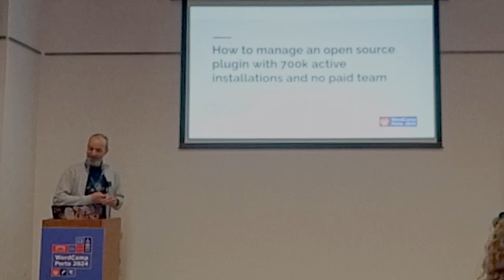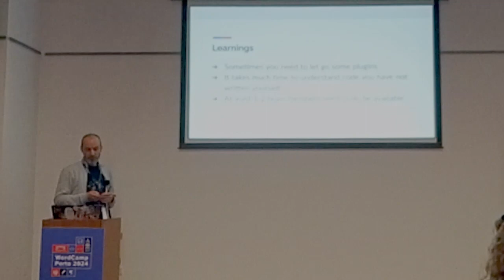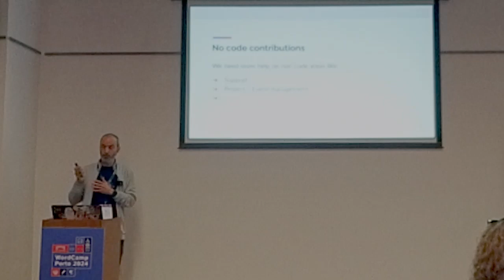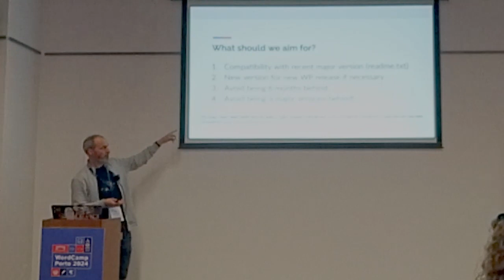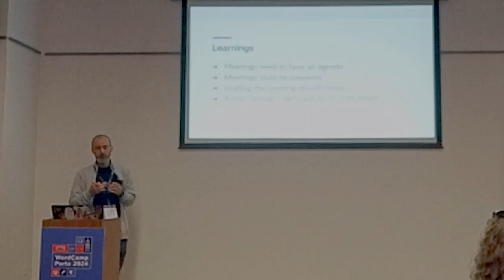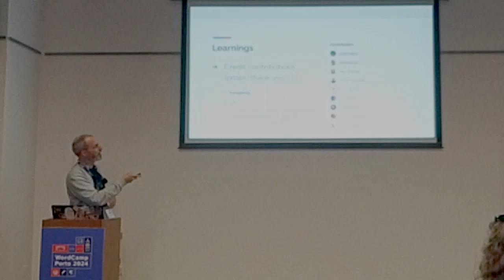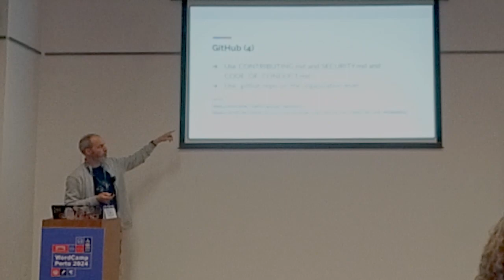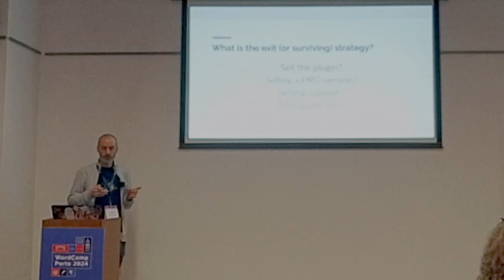How to manage an open source plugin with 700k active installations and no paid team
In 2015, a group consisting of only four individuals, myself included, acquired ownership of a dozen plugins from Sergej Mueller, who decided to completely depart from WordPress. One of those plugins was “Antispam Bee”.

After only one year the other three left and with great support from the community the group (“”pluginkollektiv””) has fluctuating team members over the following years.

Now, after 9 years, we raised the 200.000 active installations to 700.000 and “Antispam Bee” is still around. There is a big overhaul coming in v3 started at the Cloudfest Hackathon.

How do we have solved this without a paid team? Where do we have struggled? A history tour about great achievements and many mistakes.Presentation Slides »